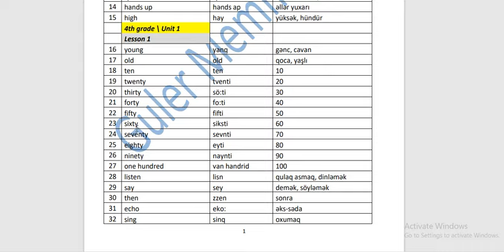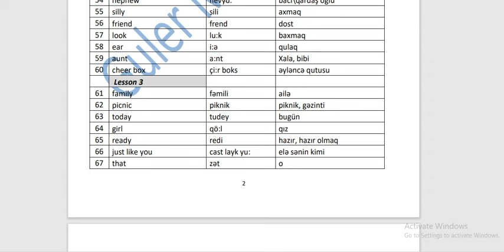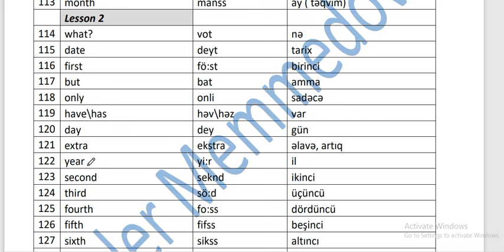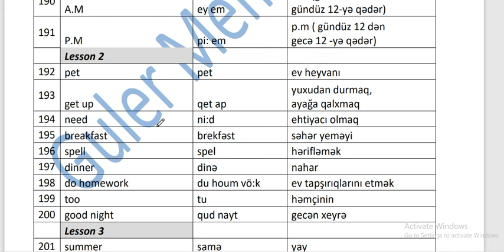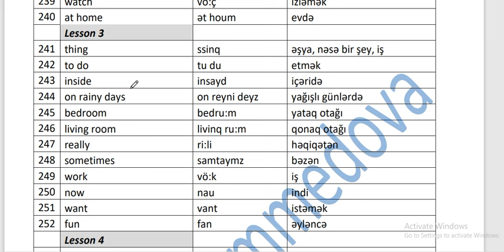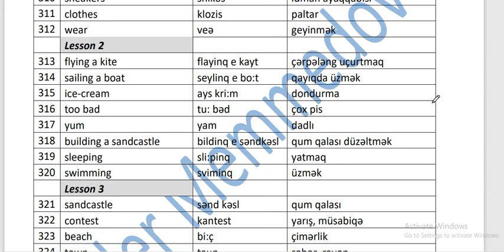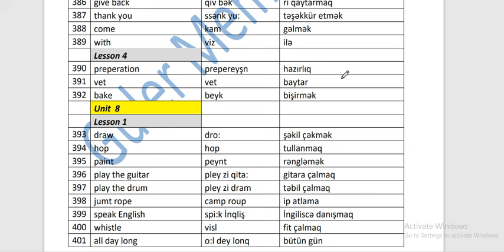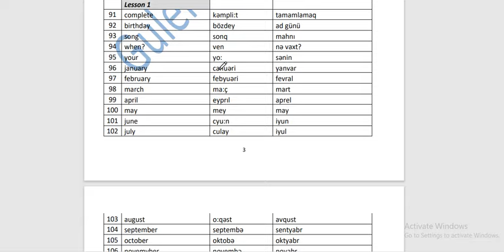4-cü sinif lüğəti \ İngilis dili dərsliyi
Ingilis dili 1-11 sinif dərsliyindəki bütün lüğətlər kanalımda@Gulermemmedovaingilisdili